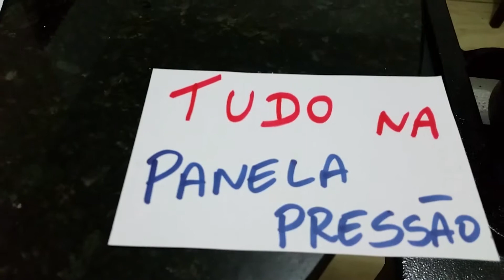Carne de Panela - Peterson Gastronomia Senac Blumenau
Receita de carne de panela.
Curso de Gastronomia Senac
Blumenau SC